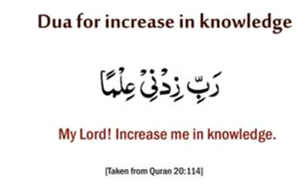Dua for increase in knowledge